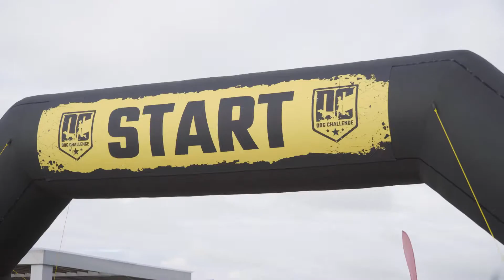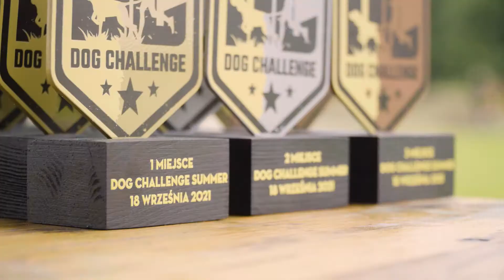DOG CHALLENGE SUMMER 2021 na Kopalnia Strefa Wakacji we Wrocławiu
DOG CHALLENGE SUMMER  2021 🎥  TAK TO BYŁO

👉 Kochani zobaczcie jak wyglądał Bieg Psów z ich Opiekunami podczas pierwszej edycji 🐕‍🦺 Dog Challenge na Kopalnia Wrocław - Strefa Wakacji.

Kochani ❤️, kto z Was był z nami na Wyścigach Psów z ich opiekunami 🦮🏃‍♂ DOG CHALLENGE SUMMER 2021❓

👉 Przepiękna atmosfera, wspaniałe psiaki, cudowni ludzie i wielkie emocje.
Gratulujemy wszystkim zawodnikom 🐕‍🦺 i dziękujemy za super rywalizację, wzajemne wsparcie i świetną zabawę.

Dziękujemy 🏃‍♀🐕 Basi z Dog Challenge za wspaniałą organizację i mamy nadzieję, że w kolejnych edycjach zawodów 💙 Kopalnia Wrocław - Strefa Wakacji 💙 będzie również mogła gościć Was wszystkich na naszym obiekcie.

➡ Tego wszystkiego nie byłoby również, gdyby nie sponsorzy, ambasadorzy i partnerzy zawodów. 👇

Gabinet weterynaryjny GoldenVet lek. wet. Agnieszka Rudnicka
Orijen Polska
Acana Polska
Sali.pl
EKOSTRAŻ
Pies to biegał